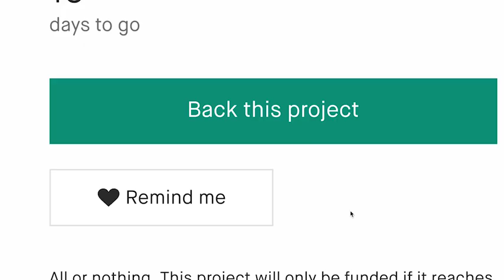Now on Kickstarter: Phone Toaster: Multifunction 5-in-1 Phone Sanitizer